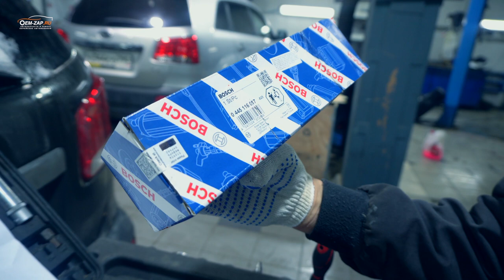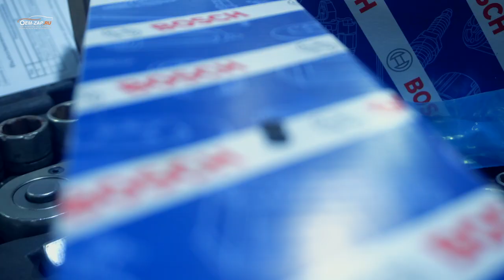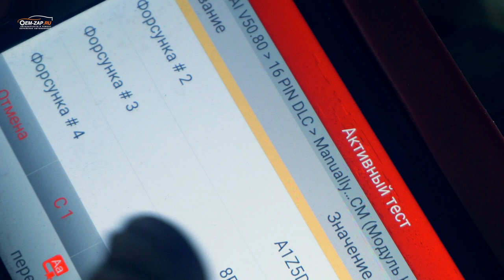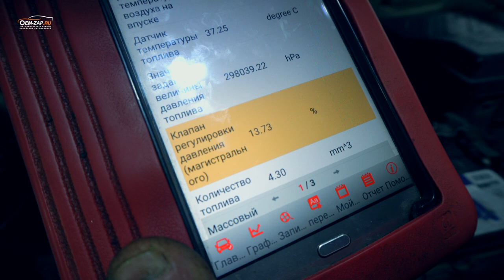Регулятор давления топлива | D4HA/D4HB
Не всегда ремонт автомобиля идет по вашему заранее запланированному сценарию.
В этом ремонте сюрпризы подкидывает довольно надежный и неприхотливый D4HB.

Находимся по адресам:
👇👇👇👇👇👇👇👇👇ЖМИ КНОПКУ "ЕЩЁ"👇👇👇👇👇👇👇👇👇
Север
🕘🔛🕗 График работы: с 9 до 20 без выходных.